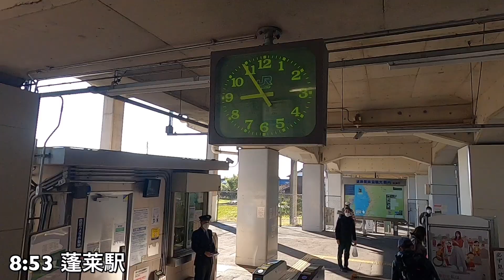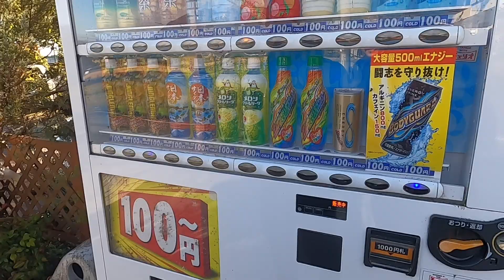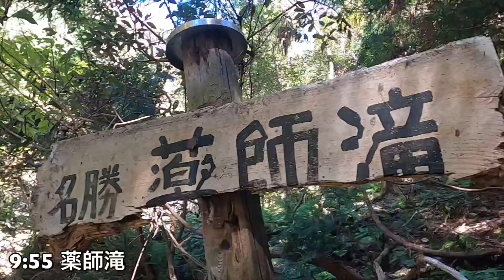はじめてのテント泊【秋の比良・蓬莱山、武奈ヶ岳】with勝さん、悟さん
勝さんのお店開業を手伝う悟さん
のテント泊デビューで比良山系を歩いてきました！

蓬莱山・打見山・烏谷山・擂鉢山・武奈ヶ岳・前山

その他SNS等もよろしくお願い致します！

【YAMAP】りょう。